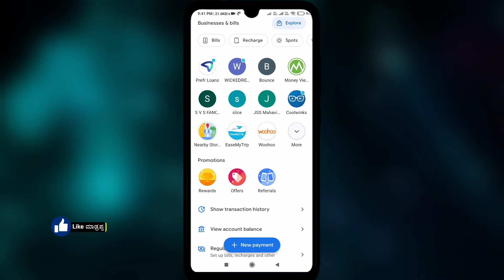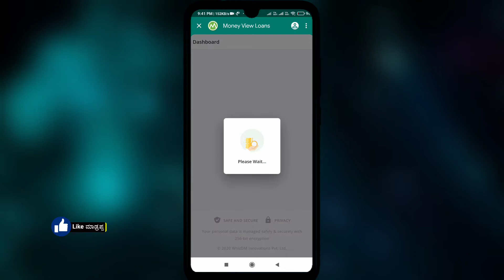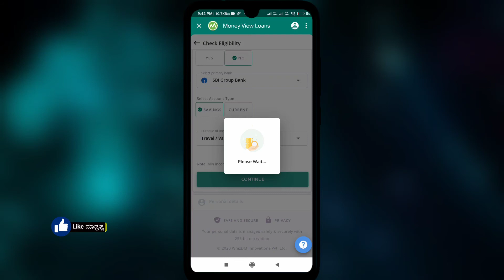1 ಲಕ್ಷದವರೆಗೂ ಸಾಲಕೊಡುವ Loan Application | ಇಲ್ಲಿವರೆಗೂ ಯಾರಿಗೂ ತಿಳಿದಿಲ್ಲ | New instant loan app 2025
1 ಲಕ್ಷದವರೆಗೂ ಸಾಲಕೊಡುವ Loan Application || ಇಲ್ಲಿವರೆಗೂ ಯಾರಿಗೂ ತಿಳಿದಿಲ್ಲ || New instant loan app 2025

       ꧁༺✮•°◤ ₮Ⱨ₳₦₭ ɎØɄ ◥°•✮༻꧂

instant loan,
instant loan app,
kannada,
personal loan,
in kannada,
how to apply personal loan in kannada,
kannada tech,
loan app,
loan app  kannada,